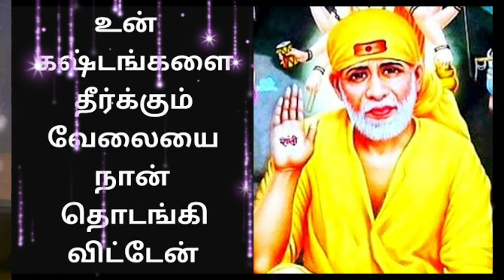Sai Baba advice in Tamil | Sai Baba blessings daily messages Tamil | Sai Baba message in Tamil